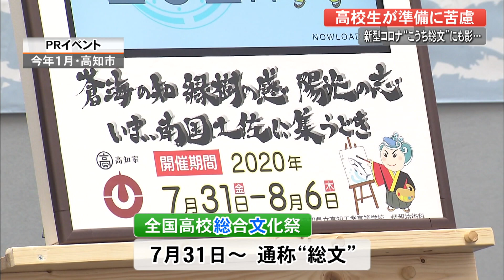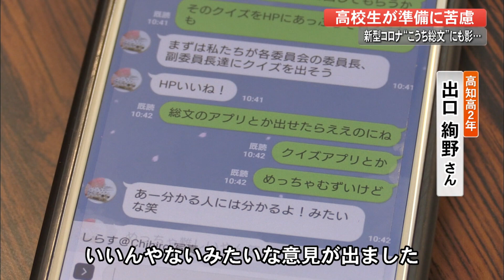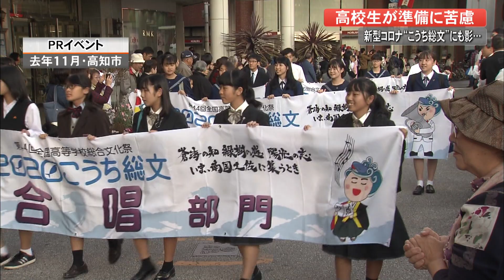コロナで「こうち総文」は？高校生がLINEで打ち合わせ【高知のニュース】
全国高校総合文化祭(総文)は“文化部のインターハイ”とも呼ばれ全国持ち回りで開かれていて、2020年は7月31日から高知県で初開催の予定。生徒実行委員会の県内の高校生たちは、ほぼ毎週集まって準備を進めてきました。しかし新型コロナウイルスの影響による一斉休校で集まれなくなりました。「こうち総文」生徒実行委員会の出口絢野委員長(高知高校２年)は「コロナの影響で集まって会をすることができなくて本番が近づいているので困っています」と話します。代わりに通話アプリの「LINE」を活用し、話し合いを行っています。出口さんは「本大会がコロナの影響でできるのか

心配している。みんなで準備してやっていける環境に早くなってほしい」と話しています。